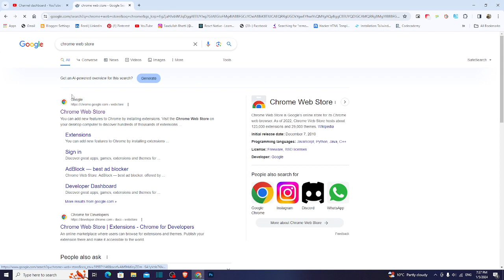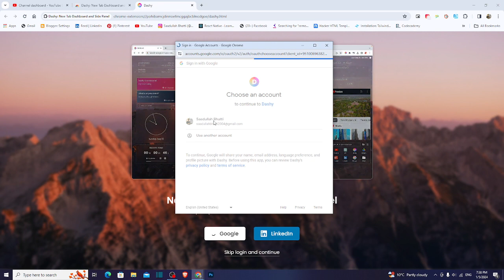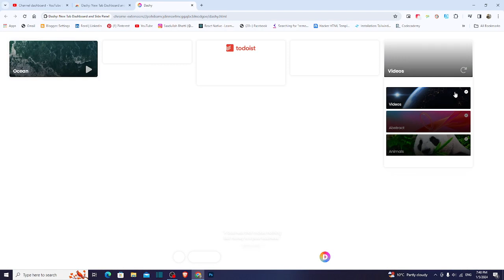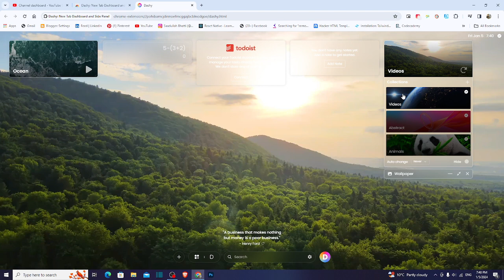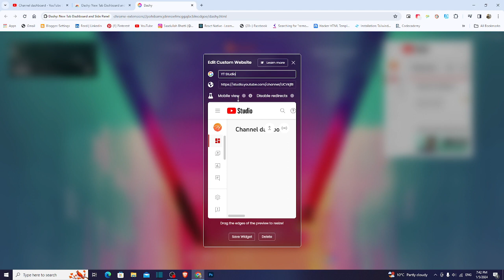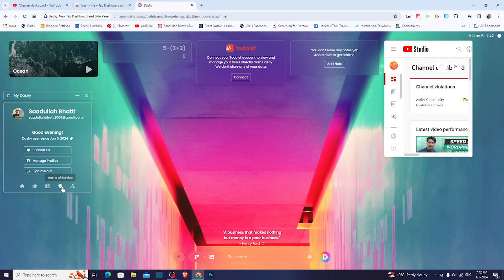Dashy: Transform Your Chrome Experience and Boost Productivity! 🚀🎨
Introducing Dashy, the incredible tool that takes your Chrome customization to a whole new level, enhancing both style and productivity! In this video, we'll explore how Dashy can revamp your browsing experience, making it more efficient and visually appealing.

🚀 Dashy offers a range of customization options, allowing you to personalize your Chrome interface with widgets, themes, and shortcuts. Say goodbye to the ordinary and welcome a Chrome that suits your unique style and workflow.

🎨 Join us as we delve into the features that make Dashy a game-changer for Chrome users. From boosting productivity with quick-access tools to elevating aesthetics with stunning themes, Dashy is here to redefine your online world.

🌐 Explore TechNexa's World: TechNexa Website
🔗 What's Next: Discover the magic of Dashy on YouTube

Thumbnail Content:
Design an eye-catching thumbnail featuring Dashy in action. Include text that reads "Transform Chrome with Dashy: Boost Productivity and Style" alongside the TechNexa logo. Choose a background that showcases Dashy's customization options and the Chrome browser. This captivating thumbnail will attract users looking to elevate their Chrome experience. 🚀🎨